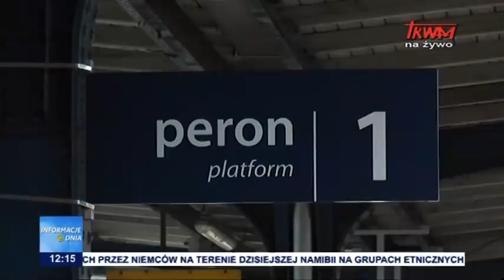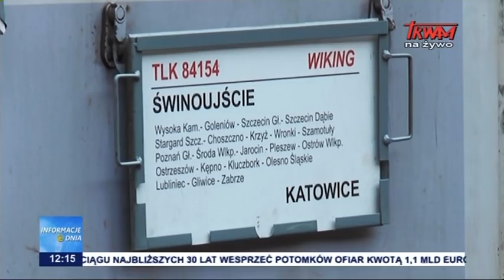Informacje Dnia 28.05.2021 [12.00]